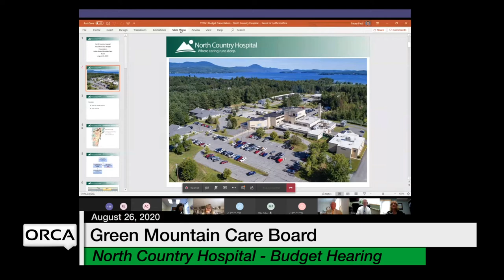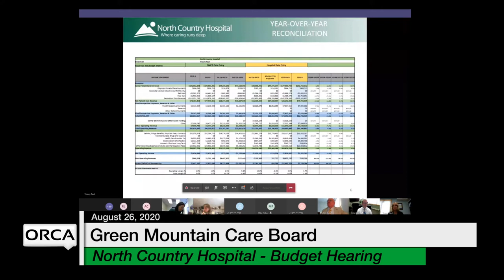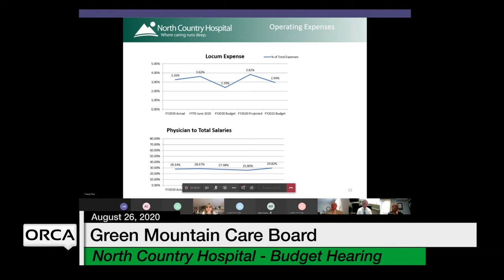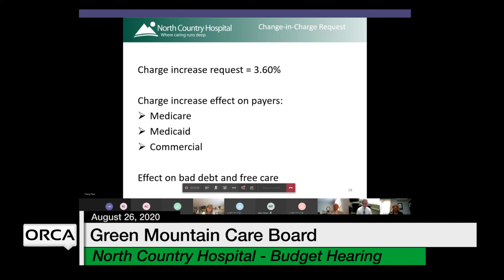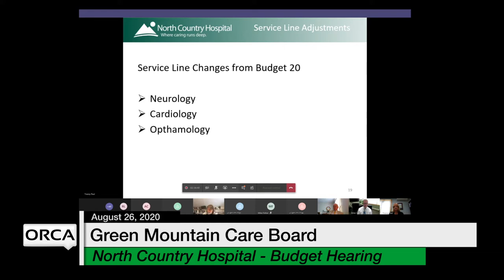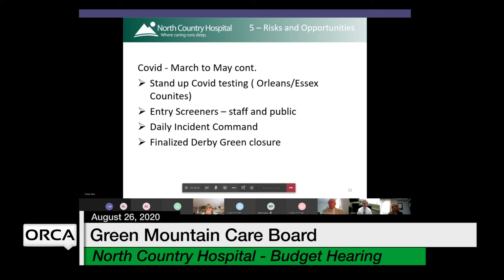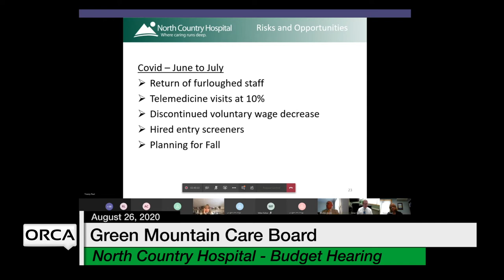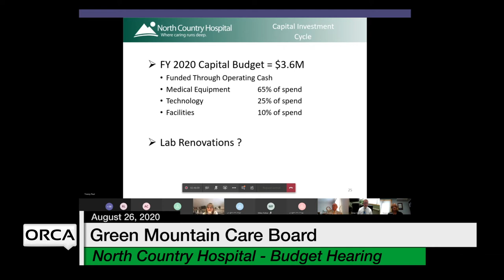Green Mountain Care Board - North County Hospital - Budget Hearing 8/26/2020